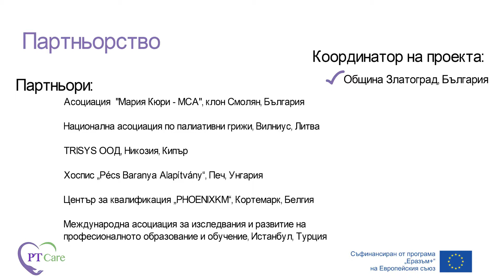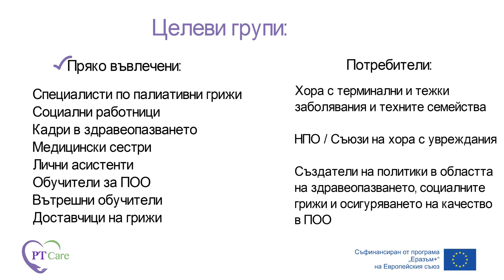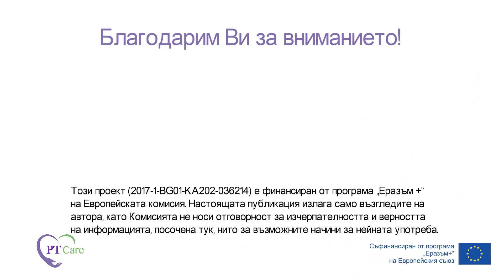PTCare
PTCare & Zlatograd